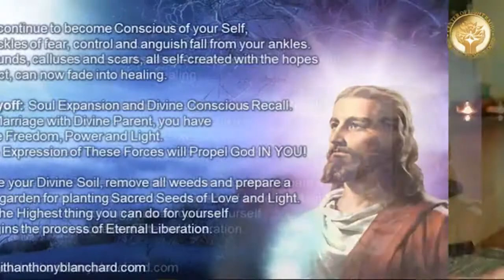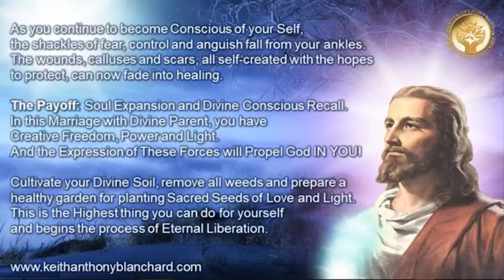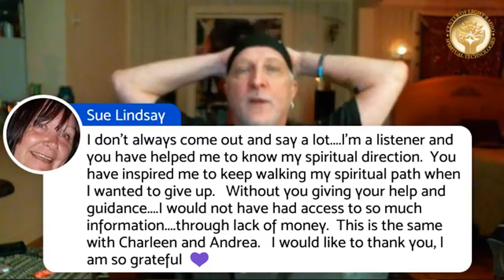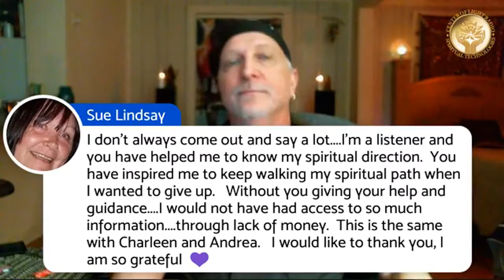Center of Light Bursts - "Life Cycle: Ebb and Flow"